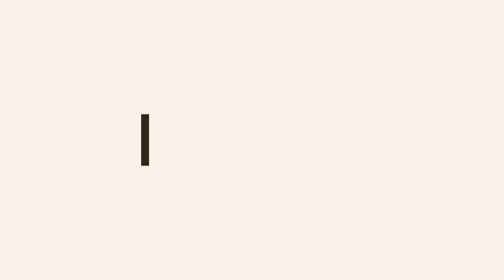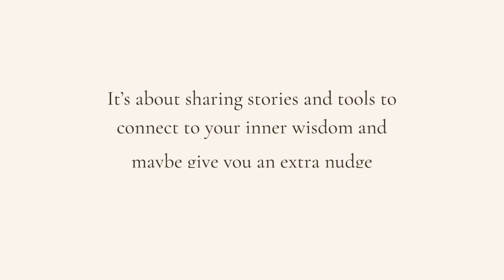Expansion Session on expectations, not being truly seen as a 3/5 & fear of showing up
Today’s session is with Helen, a 3/5 sacral generator, split definition with the RAX of the vessel of love.

Helen wrote in “ I have been caring for my parents, now just my Mum, for 7 years. I have done a lot of inner work but am still stuck with what to do next. I want to coach women through problems with Gene Keys and Human Design. I adore your website and offerings and would love to connect with you [...]”

At the time of her message she’s seeking support + clarity in navigating “Other peoples expectations and her tendency to people please and ignore her sacral authority!”

She’s looking to create space to care for her mom and also run her side business

Episode highlights
- Feeling disconnected from her IC, vessel of love
- Struggling to find motivation as she navigates her role as a caregiver and her own health imbalances
- Her interest in living in harmony with nature
- How to create a toxic free home
- Her pull to share her passions and interests
- The expectations and disappointment from others that’s prevented her from showing up as herself
- Releasing mental pressure and more